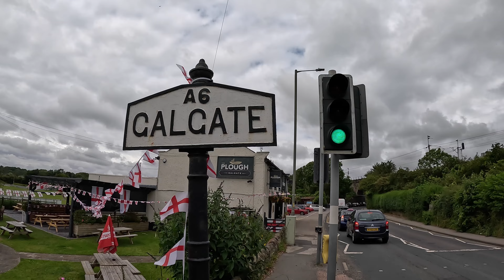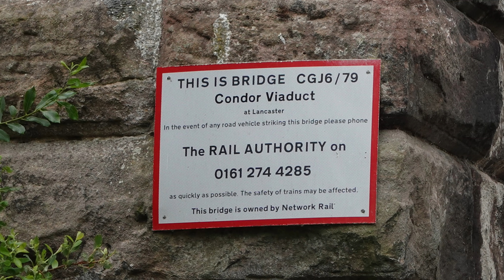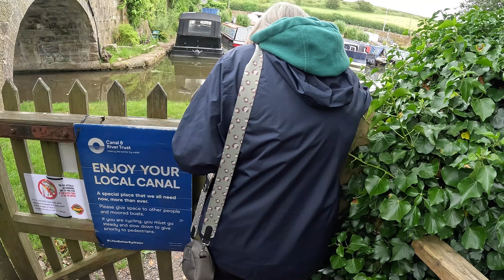419. Lancaster to Galgate By Narrowboat - Part Seven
We leave Lancaster on a blustery day and continue cruising in a southerly direction, stopping at Galgate for a mooch around and light refreshments, before carrying on into open countryside.

This is a cruise on the Lancaster Canal or 'The Lanky' as it is fondly known, which is not connected to the main canal network, but between April and September can be accessed via the 'Ribble Link', which opened in 2002.